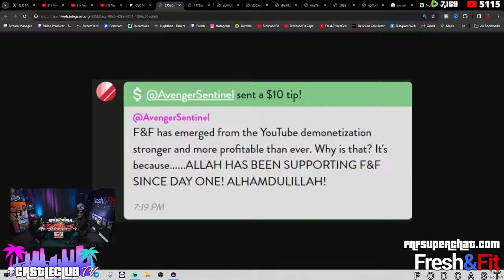How F&F BEAT Demonetization Censorship - HD 60fps